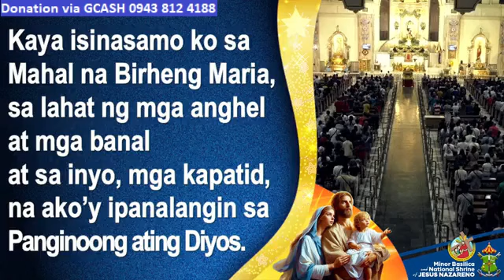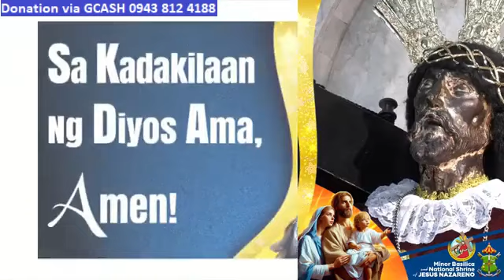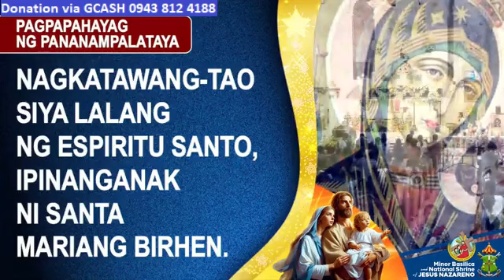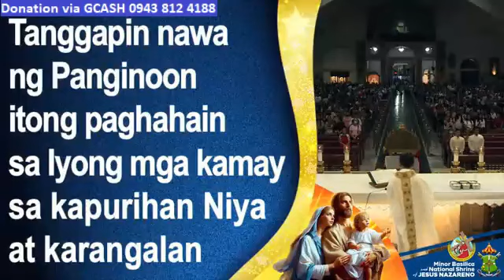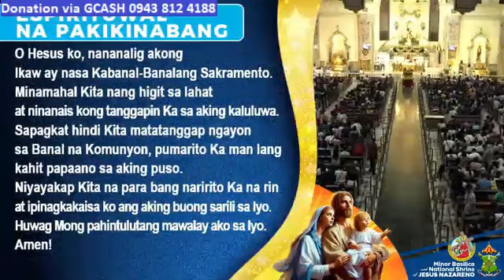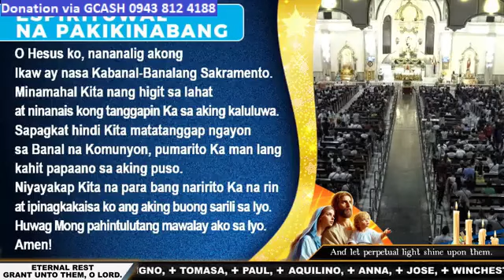QUIAPO CHURCH LIVE TV MASS TODAY 6:00 PM DECEMBER 24, 2023 SUNDAY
Rev. Fr. Jesus Madrid, Jr.